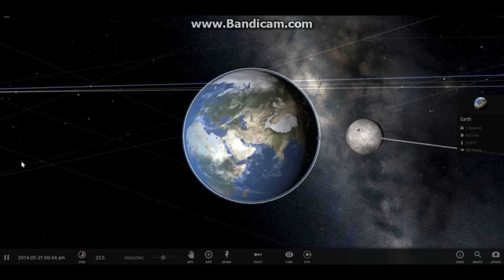trailer de nuevas series en el canal meta 4 likes para el siguiente video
meta 4 likes para el siguiente video